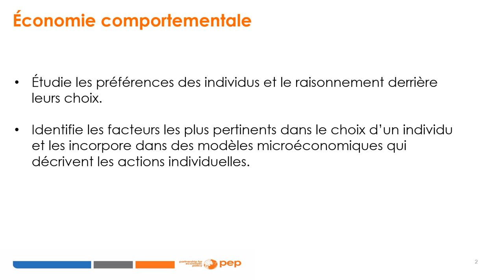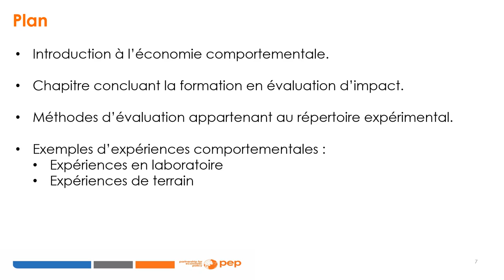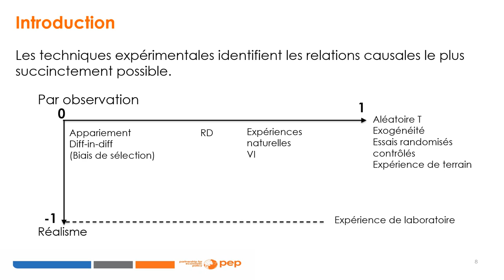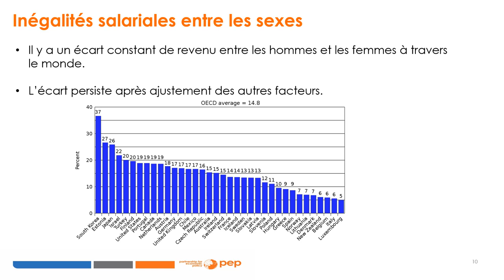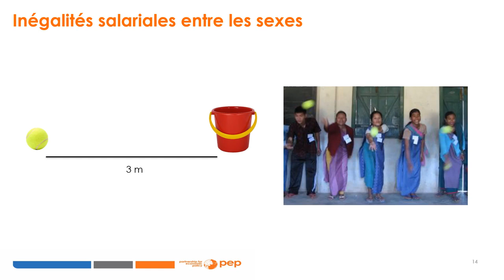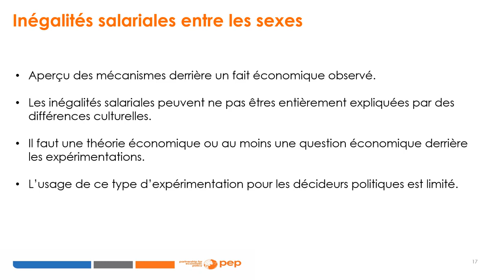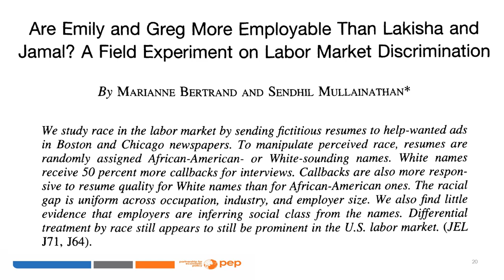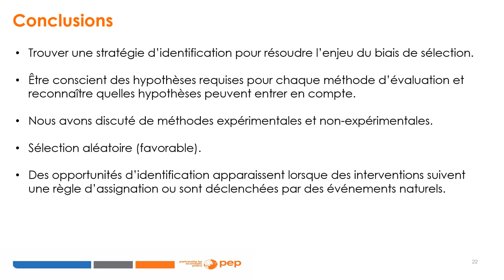Cours 8 : Économie du comportement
PEP formation en ligne : Analyse d'impact - expérimentale

L’économie du comportement (behavioral economics) utilise des concepts de psychologie, sociologie ainsi que d'autres sciences sociales pour explorer l'efficacité d’outils moins orthodoxes et motiver les individus à se comporter de manière souhaitée. L'économie du comportement est applicable à une panoplie de domaines : de la compréhension des écarts salariaux aux incitatifs pour certains choix en santé ou en finances, la combinaison de la psychologie et de l'économie dans l’économie du comportement propose des stratégies innovatrices pour complémenter les programmes ou interventions et les rendre plus efficaces.